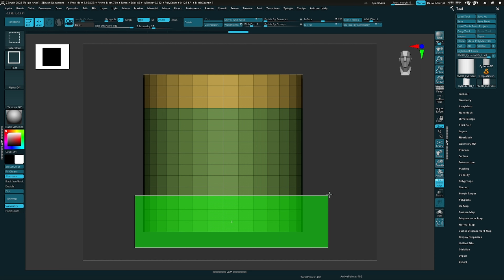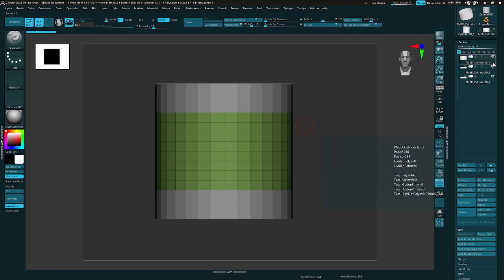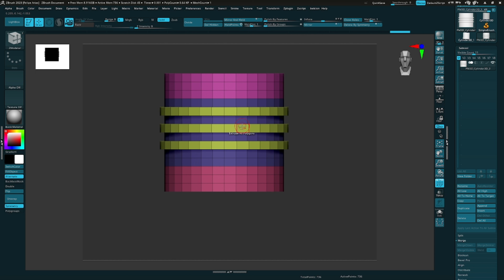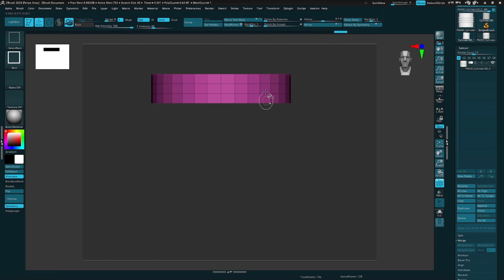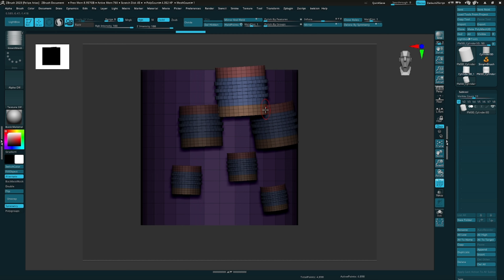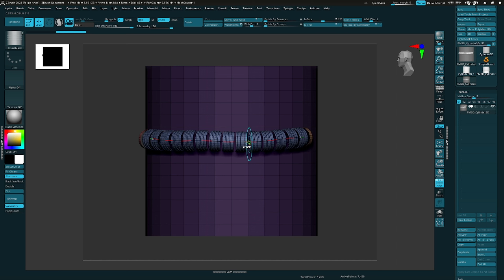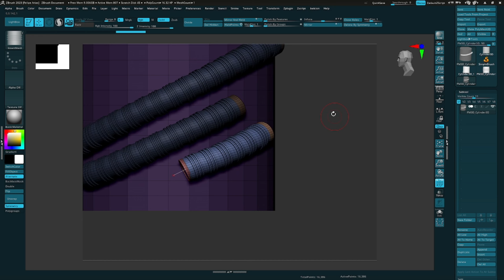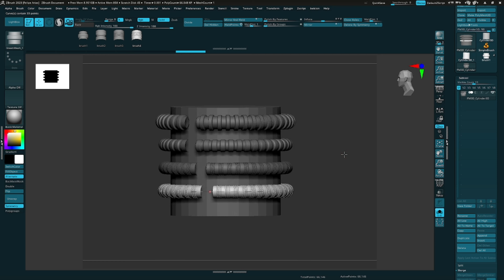🖌️ Crea tus propios IMM BRUSH CURVE en ZBRUSH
¡Hola Gente!

Les traigo un nuevo video donde les enseño una manera facil de crear sus propios Brush IMM en ZBRUSH, esto les abrira un mundo de posibilidades.

Déjame en los comentarios como te pareció y si quieres que haga algún video con un tema en especifico.